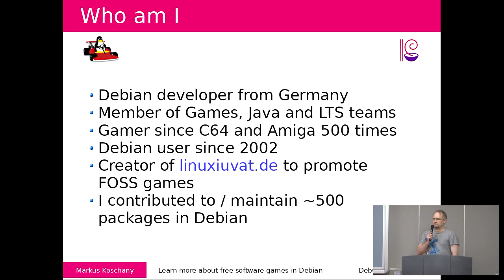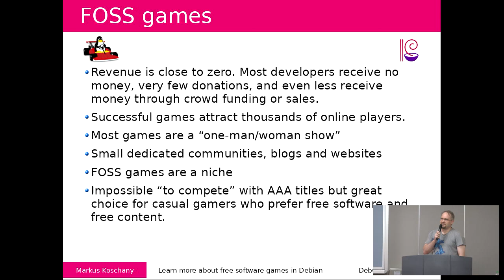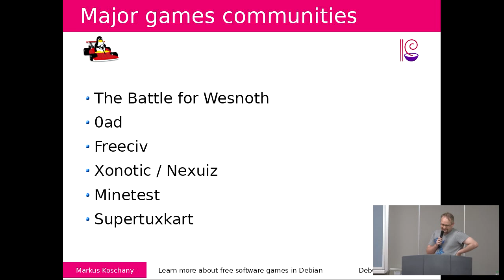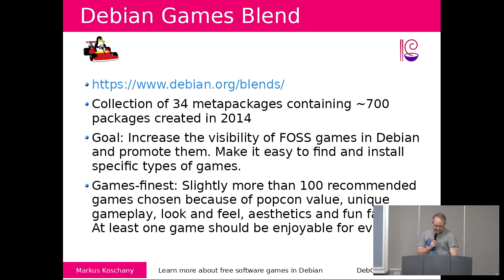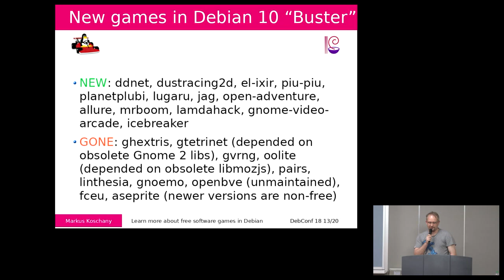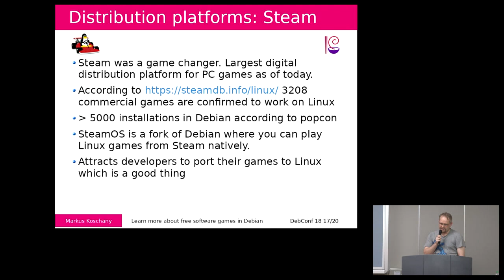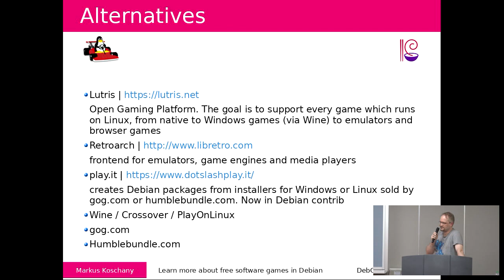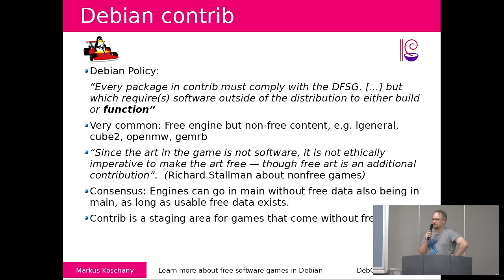Debian Games: Learn more about free software games in Debian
by Markus Koschany

This talk is aimed for an audience who wants to learn more about games in Debian. How many are there, how can I find them, what kind of games are available and who maintains them? This presentation will give you a broad overview of the current state of Debian Games. It should give you some ideas what free software games are, who creates them, how they differ from commercial titles and why we should care about them.

While the main focus of this talk will be on free software games, I will also discuss tools and programs that make it possible to play commercial games on Linux that were released for different platforms, some of them long forgotten.

Room: Zhongyangjianshan (中央尖山)
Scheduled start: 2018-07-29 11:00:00